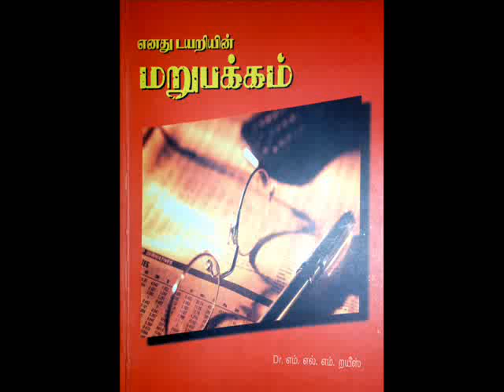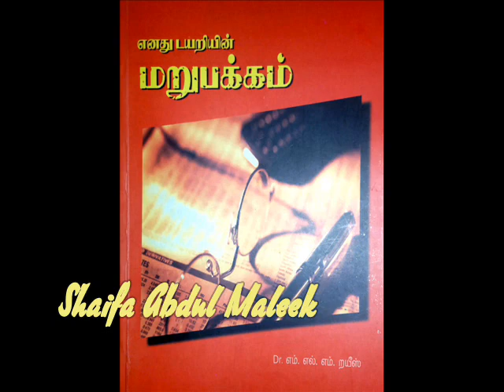எனது டயறியின் மறுபக்கம் /Dr Rayees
குழந்தைகள் அல்லாஹ் தந்த அமானத்.அதனைப் பாதுகாத்து வழிகாட்டிவிட வேண்டியது பெற்றவர்கள் கடமை என்பதை விட கட்டாயப் பொறுப்பு. /'குழந்தை வளர்ப்பின் தார்ப்பரரியங்களை அழகாக முறையில் காட்டித் தந்திருக்கிறார். Dr. றயீஸ் அவர்கள். மீண்டும் நன்றி